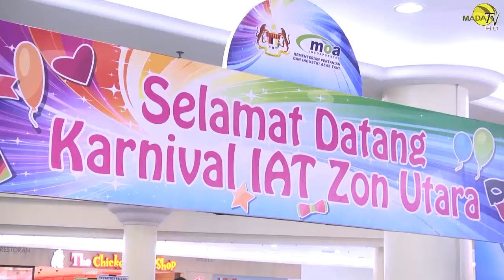Karnival IAT Peringkat Zon Utara 2015